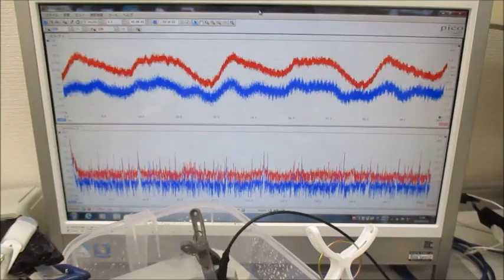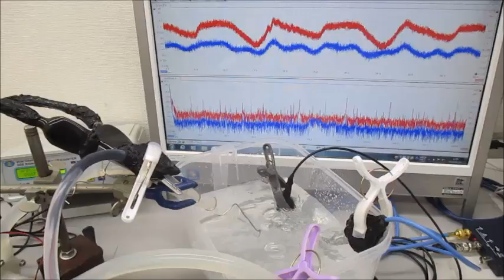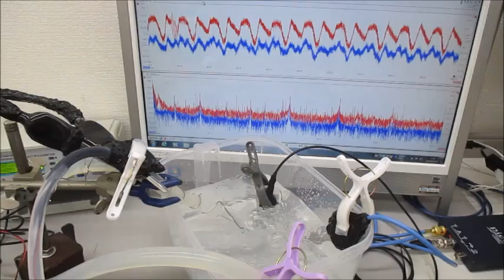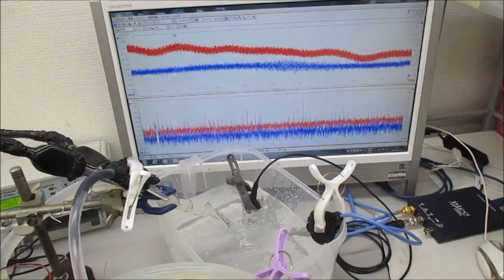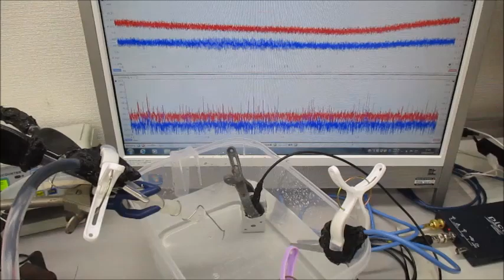超音波システムを利用した「超音波シャワー」技術